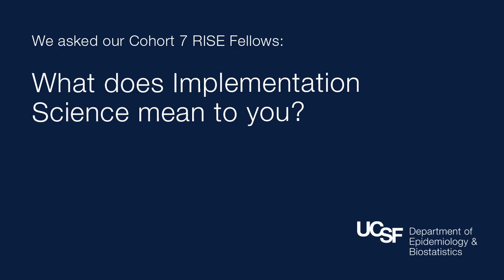What does Implementation Science mean to you? / RISE Fellows Speak / Cohort 7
We asked our Cohort 7 RISE Fellows: What does Implementation Science mean to you?
Research in Implementation Science for Equity (RISE) is an all-expenses-paid training opportunity for junior faculty who are underrepresented in the biomedical sciences. RISE is designed to train competitive scientists and enhance the diversity of the biomedical research workforce. The program involves a two-week RISE Summer Institute, focused on implementation science and career mentoring, which is hosted by UCSF’s Department of Epidemiology and Biostatistics in partnership with the Center for Vulnerable Populations in July in San Francisco. RISE Scholars also complete a second institute the following summer.

RISE is a part of the National Heart, Lung, and Blood Institute’s Program to Increase Diversity among Individuals Engaged in Health-Related Research (NHLBI-PRIDE).
In an era of extraordinary advances in scientific knowledge and methods, epidemiology and biostatistics provide essential tools for understanding the causes of disease and for identifying effective and efficient approaches to prevention and treatment at the population level. The Department of Epidemiology & Biostatistics is committed to advancing health for all through rigorous, innovative, multidisciplinary research.

The UCSF Department of Epidemiology & Biostatistics collaborates on more research in basic, clinical and population sciences across UCSF than any other department. We are the largest department of epidemiology in the University of California system in terms of full-time primary faculty and affiliated faculty, and our dedicated researchers, many of whom are leaders in their fields, provide a wide range of expertise to research teams while also leading their own studies.